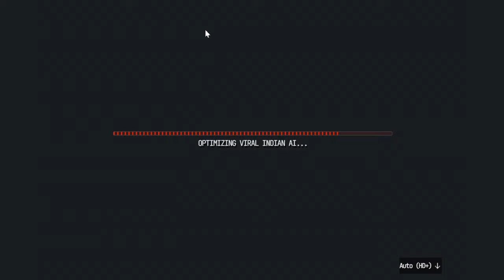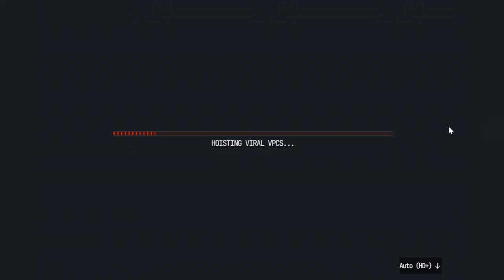Fishtank Live season 3 - 1st shark attack of season during the cell challange in B2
While competing in bedroom 2 aka B2 during Fishtank Live Season 3 famous house, the contestants are locked in the cell. Using this to their advantage production sends the sharks out to play and cause pandemonium throughout the house and none of the fish know whats going on or can stop them. We have finally made a step in the right direction for all out hell house! Can the fish survive the sharks?? And the coming psychological torture that they have in store for them and win the $50,0000 Grand prize???
they allow you to watch some of the house for free but if you dont want to miss anything pay $60 and help financially support fishtanklive, Sam Hyde and all of the content you love to consume. I personally puchased the season pass and imo its worth every penny. Big thanks to Sam, Jet, Ben, the fish and MDE for creating the most unique and funny content on the internet! CHEERS
Just another fan like you guys who loves the show and wanted to start giving back to the community and clipping videos for your guys viewing enjoyment after purchasing a season pass for season 3. Burt it up!
If you enjoy my content dont forget to smash that like button and consider subscribing to my channel for more content here is the link to my channel if your interested: